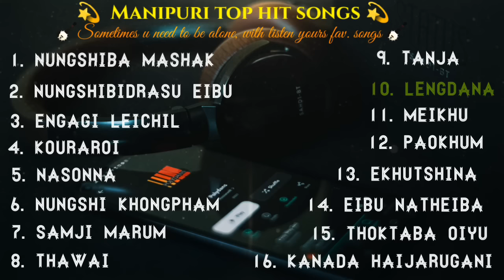Manipuri 🪕top songs collection 🪄 2022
Manipuri top songs🎵 collection 📍

Listen ⏯️

Title /-

1. Nungshiba mashak

2. Nungshibidrasu eibu

3. Engagi leichil

4. Kouraroi

5. Nasonna

6. Nungshi khongpham

7. Samji marum

8. Thawai

9. Tanja

10. Lengdana

11. Meikhu

12. Paokhum

13. Ekhutshina

14. Eibu natheiba

15. Thoktaba oiyu

16. Kanada haijarugani.

Disclamer /-  "All the videos, songs, images, and graphics used in the video belong to their respective owners and I or this channel does not claim any right over them.We just edited and published to audience for entertainment purpose only